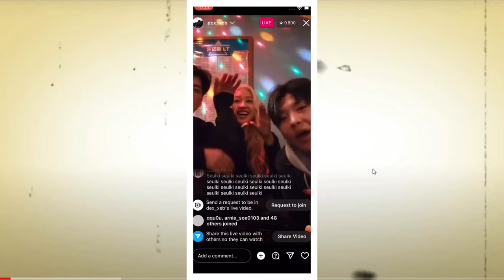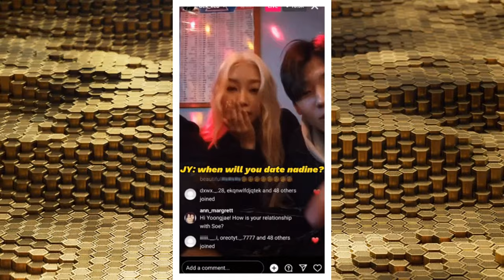Is Singles inferno 2's Kim Jin Young & Lee Nadine actually Dating in Real Life?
Is Singles inferno 2's Kim Jin Young & Lee Nadine actually Dating in Real Life : The Star of Single's Inferno 2 Kim Jin Young is still in love with Lee Nadine! Despite Jin Young's apparent attraction to Shin Seul Ki, once he joined Single's Inferno 2, viewers shipped him with Lee Nadine. Even though Nadine herself thought it was humorous, some were furious with Jin Young for standing close to her in the finals before choosing Seul Ki. Recently, Jin Young and co-stars Jo Yoong Jae and Park Se Jeong did a live broadcast. They answered queries from fans, including those regarding their fellow cast members, during it. if you would like to know what happens by the end of this video, then keep watching.